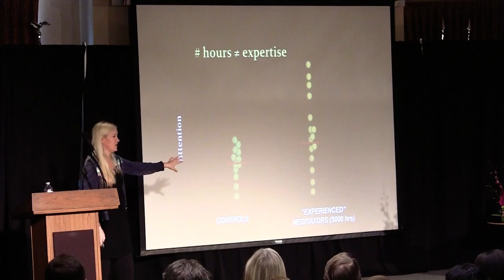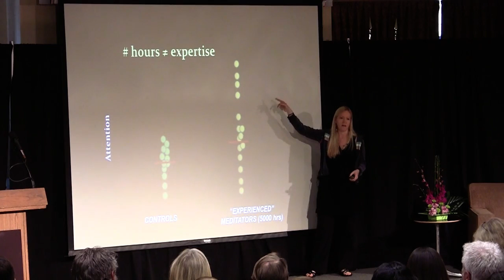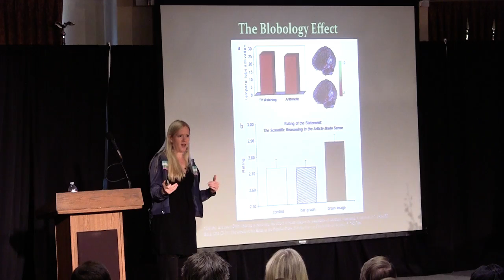The Blobology Effect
In this video clip taken from the 2012 Buddhist Geeks Conference, Contemplative Scientist Willoughby Britton talks about how scientific research of meditation is undoubtedly one of the forces behind the proliferation of the Dharma, and offers much promise as a "Dharma technology". However, significant challenges remain before we can harness the full power of the scientific enterprise.